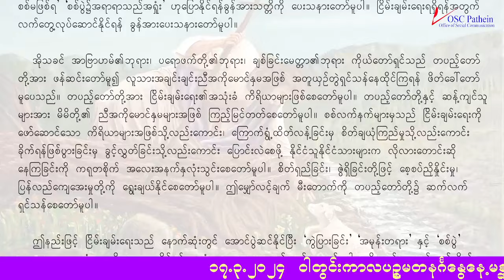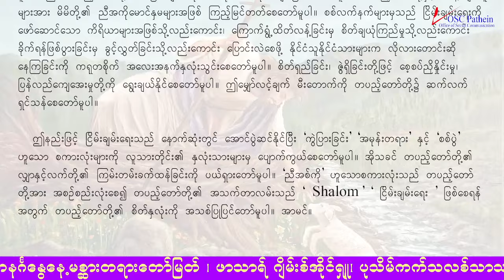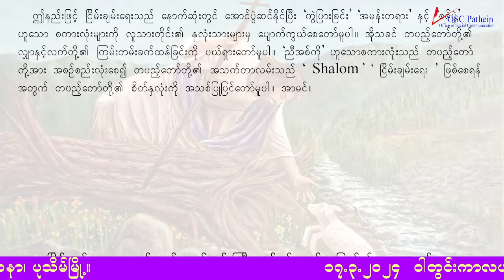Sunday 17 March 20245th Sunday of Lent